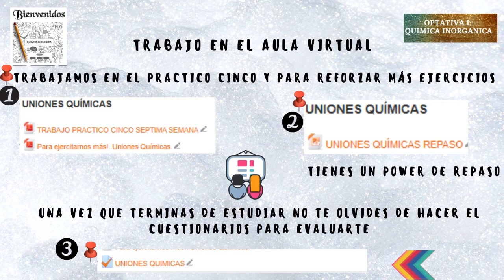UNIONES QUIMICAS-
En este vídeo se trabaja los contenidos de Uniones Química: Uniones iónicas y covalentes. Seguimos estudiando, recuerda que la base de aprender es la ejercitación, seguimos aprendiendo.